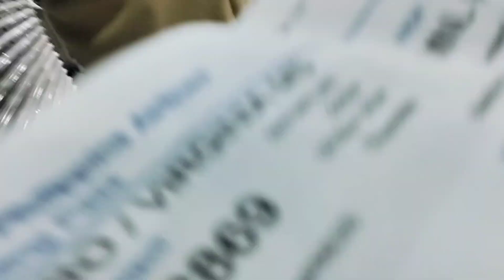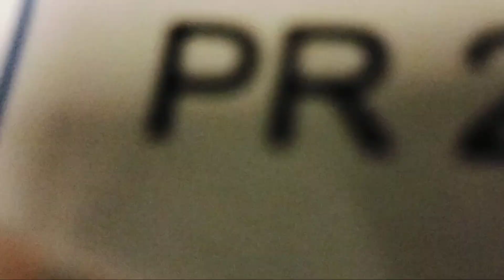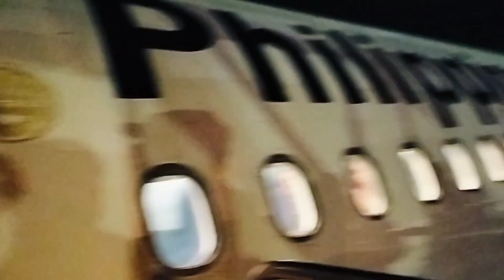TRAVEL VLOG | FIRST TIME TO CEBU MACTAN AIRPORT | PART ONE || GHIE TV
My documentation travel vlog go to Cebu Mactan Airport
     Please liked share comments my youtube channel Ghie tv
 Thank you so much po love YA'LL❤️💕